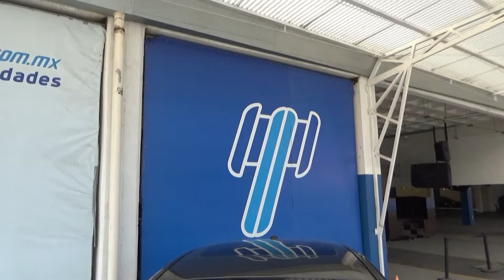Ford / Fiesta / 2017 - HM111717